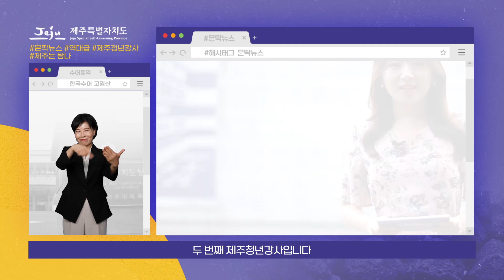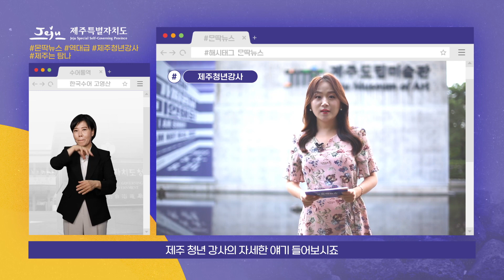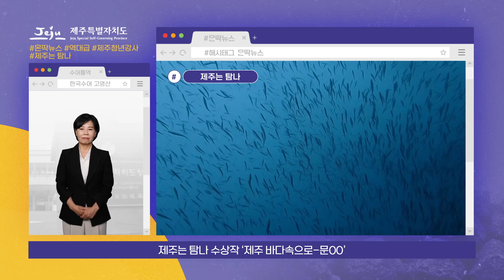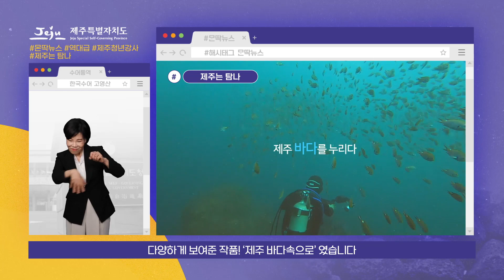[몬딱뉴스 시즌2 Ep.25] 웃음이 가득한 행복 제주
'제주의 모든 정보를 한눈에' 해시태그 몬딱뉴스입니다.

어느덧 7월의 마지막 주가 다가왔습니다.
오늘도 몬딱뉴스는 새롭고 다양한 소식들 준비했습니다.

도민 중심 오영훈 제주도정이 코로나19 피해와 경제위기 극복을 위해
역대 최대 규모인 8510억원을 증액 편성한
첫 추경예산안이 확정되어 도의회에 제출됐습니다.

자세한 이야기, 몬딱뉴스가 전해드립니다.

소식 ① 민선 8기 첫 추경예산안… 역대 최대 규모 8510억 증액 편성

소식 ② 청년 자기주도적 역량강화, 제주청년 강사양성 프로그램 운영

소식 ③ 제주는 탐나 숏폼 영상공모전... 총 20개 작품 선정